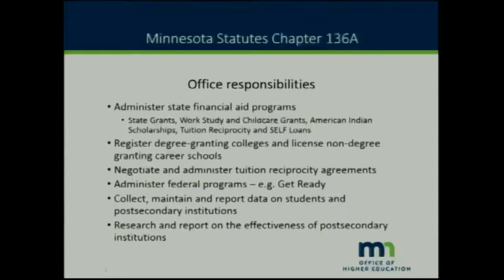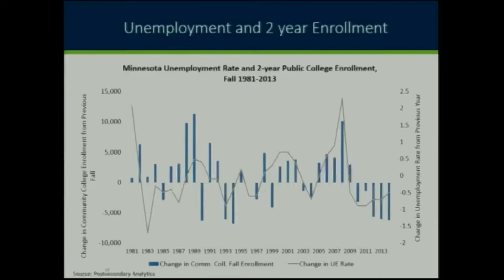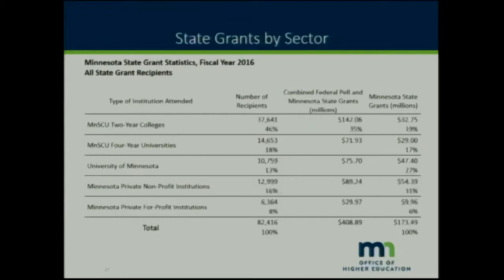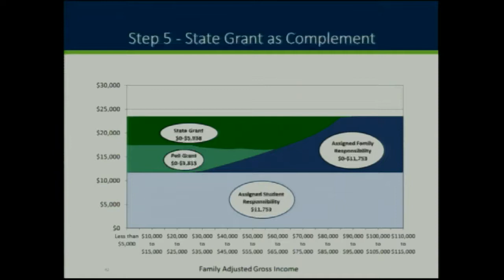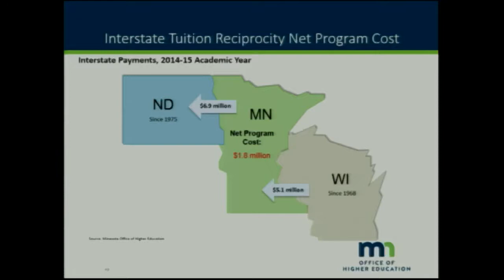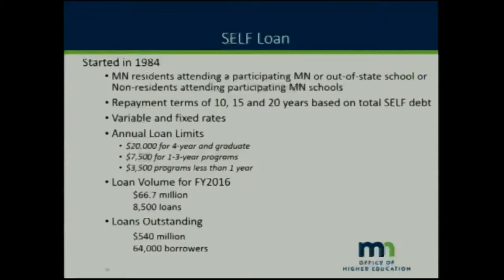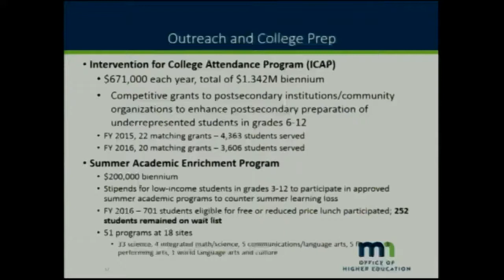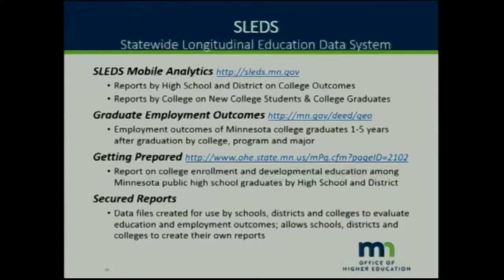House Higher Education and Career Readiness Policy and Finance Committee 1/11/17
01:40 - Overview of the Minnesota Office of Higher Education.